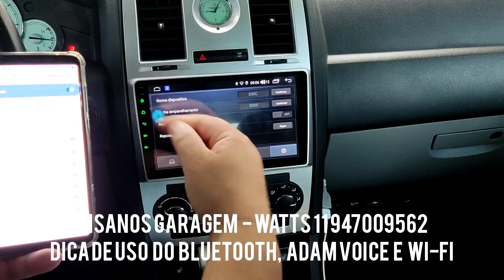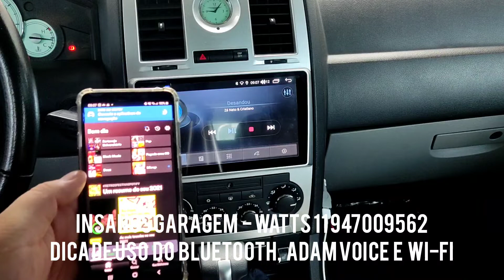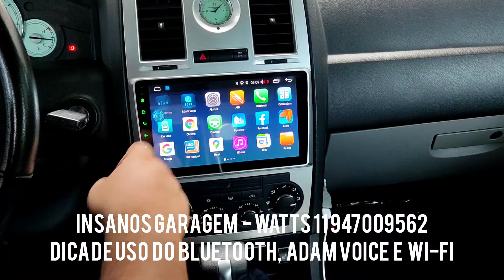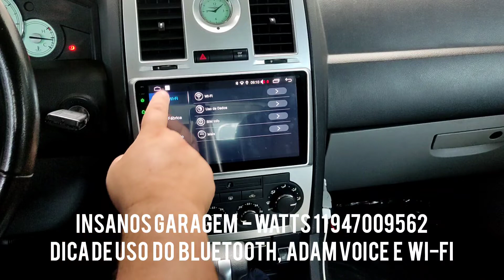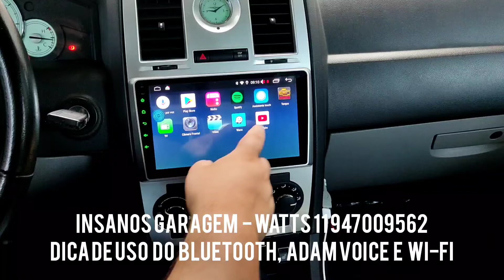Dicas de uso do Bluetooth, Adam Voice e Wi-Fi na Central Multimídia Aikon - Insanos Garagem